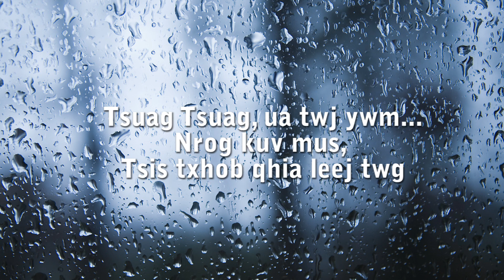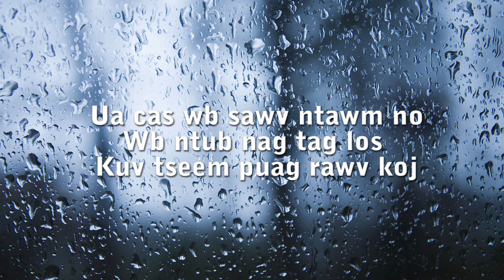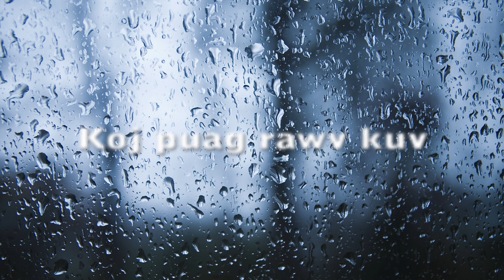Travis Lee - Puag Rawv Koj (Lyric Video)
Song: Puag Rawv Koj
Vocals: Travis Lee
Written by: Lionel Li, Travis Lee and Long Heu
Recording and Mix Engineer: Travis Lee
Music producers: Musiv Records